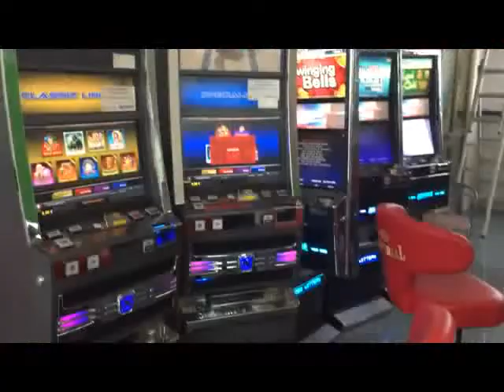FURTO BAR STAZIONE SAPRI 2FEB